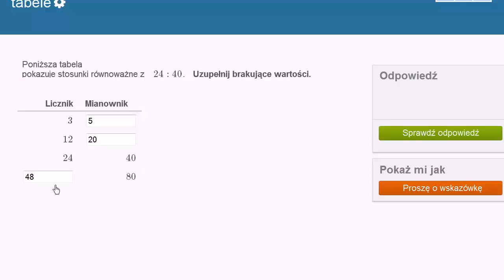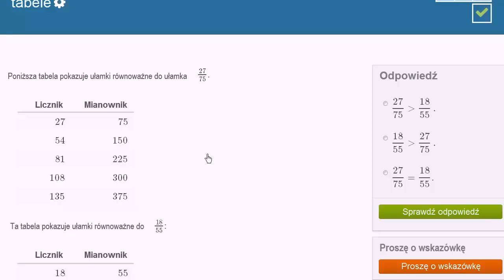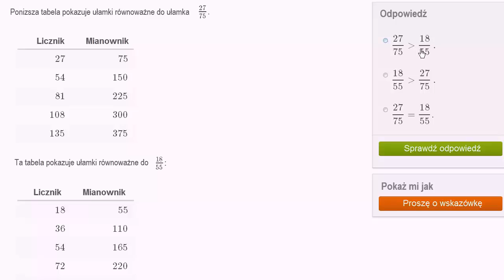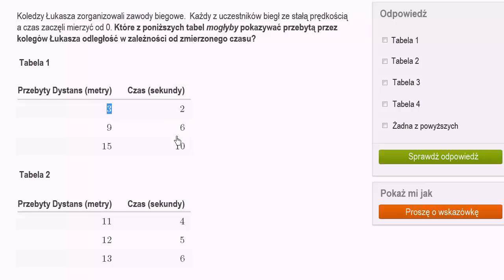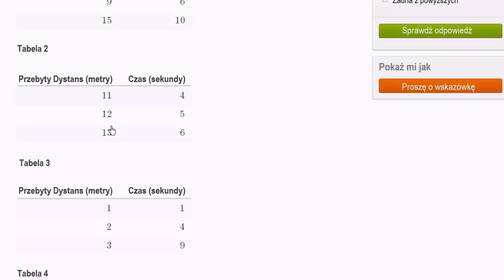Obliczanie stosunków równoważnych w tabeli cz1